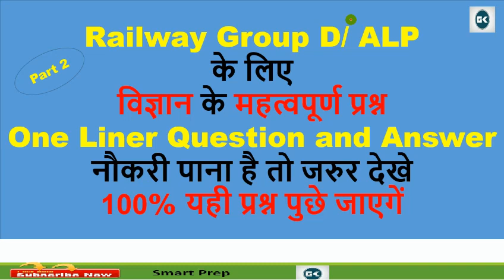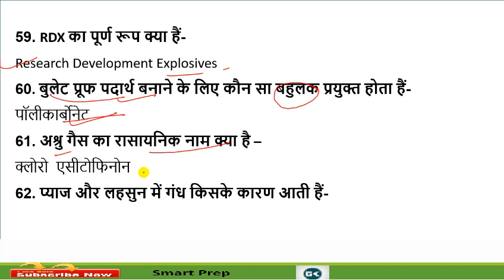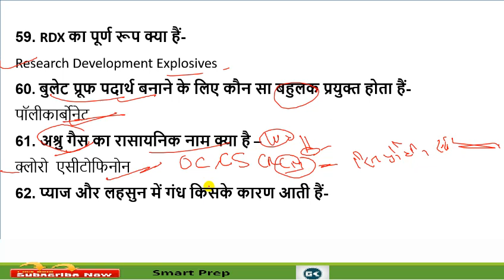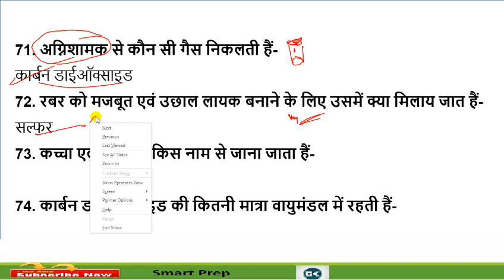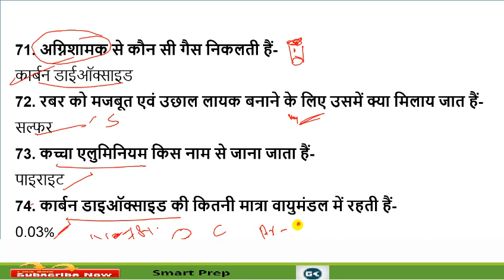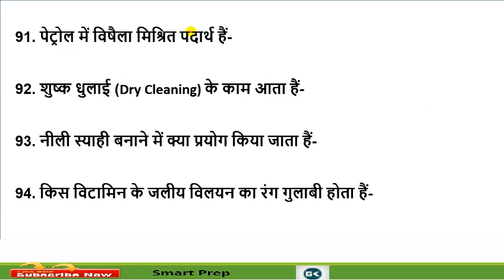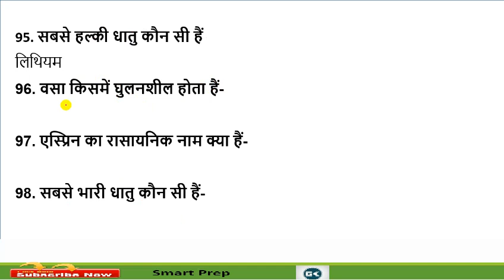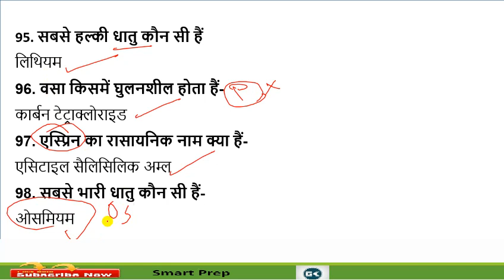रेलवे ग्रुप D/ALP के लिए महत्वपूर्ण प्रश्न one liner बिना देखे मत जाना part 2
विज्ञान के महत्वपूर्ण प्नश्न समान्य विज्ञान  FOR रेलवे ALP, GROUP D, UPSSSC VDO, SSC CHSL, One Liner बिना देेेखे मत जाना